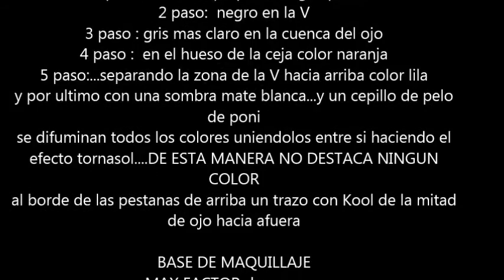maquillaje PIEL MADURA mis 53 años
Aqui te dejo un video de como hacerlo . Compartir y pasarlo bien es mi objetivo.